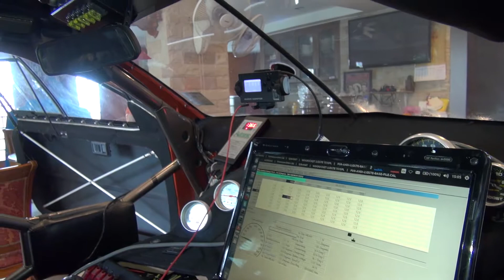BMW E46 Turbo Dyno run and explosion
Tuning BMW E46 Turbo using Autronic SM4 and Plex knock sensor Dyno tuning setting up fuel ratio and testing ignition system
Using constant load dyno